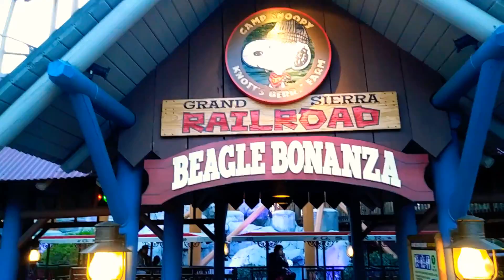Grand Sierra Railroad